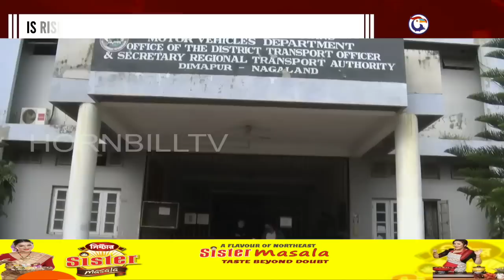IS RISING PRIVATE VEHICLES A FAILURE OF PUBLIC TRANSPORT?